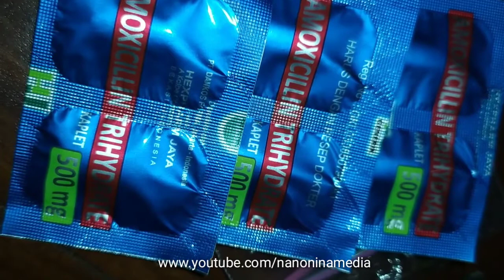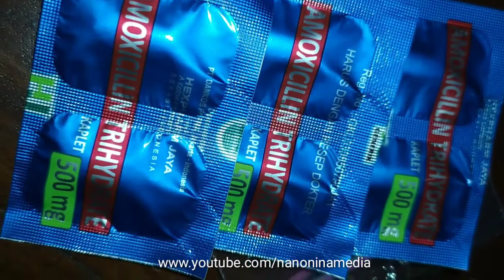Obat Sakit Gigi Antibiotik Amoxicillin Aman Untuk Busui Harus Dengan Resep Dokter